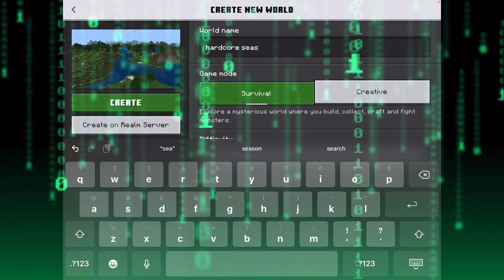Hardcore Season 2: Ep 1: The Best Start To Hardcore There Is!